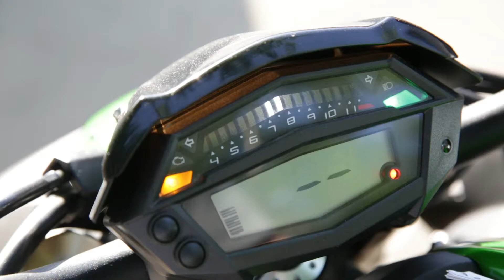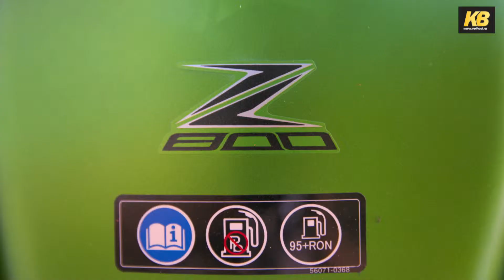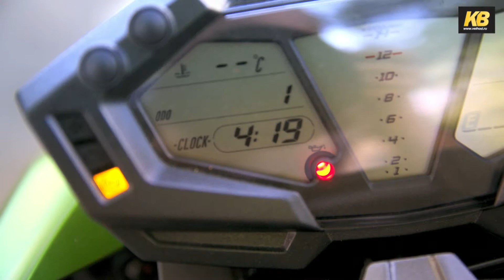Видеообзор мотоцикла KAWASAKI Z800